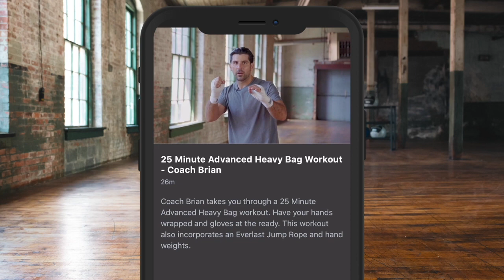OLEKSANDR USYK (FULL) POST-FIGHT PRESS CONFERENCE AFTER BEATING ANTHOY JOSHUA / TRIBUTE TO UKRAINE